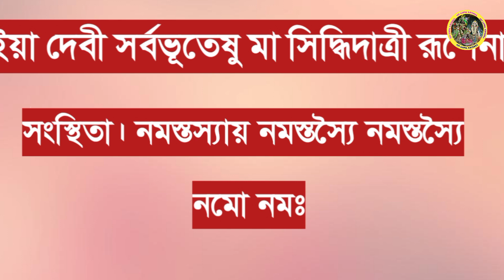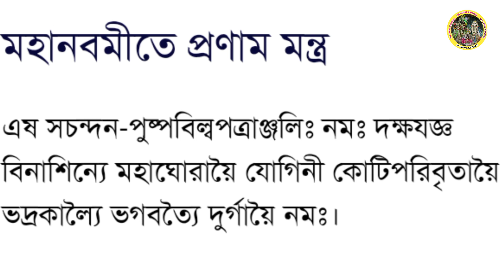সর্বশ্রেষ্ঠ এই দুর্গা মায়ের মন্ত্রটি নবমীর দিনে একটিবার হলেও জপ করলে আপনার সকল মনের ইচ্ছাপূরণ করবে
নমস্কার দর্শক বন্ধুরাএই ভিডিওর মূল আলোচ্য বিষয় হলো আজকের দিনে মায়ের কাছে এই মন্ত্র জপ করলে সকল ইচ্ছা পূরণ করেন তাই নিয়ে ভিডিওটি আলোচনা করা হয়েছে,তাই ভিডিওটি সম্পূর্ণ দেখবেন

চ্যনেলের পাশে থাকু্ন!

Bipasa Dinda (Nag)
JOY GOPAL KRISHNA